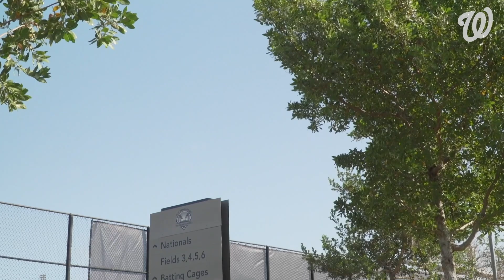Will Harris leads third group of bullpen sessions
Watch as Will Harris, Austin Voth and Wander Suero take part in the the third group of bullpen sessions to start spring training.